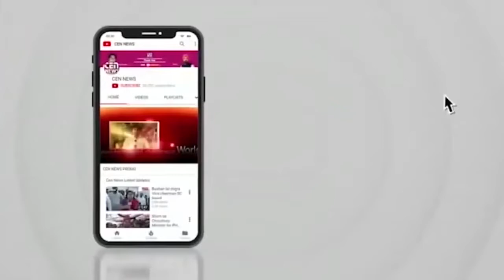पालघर जिले में 500 रुपये में दो मासूम बच्चियों को बेचने का मामला आया सामने